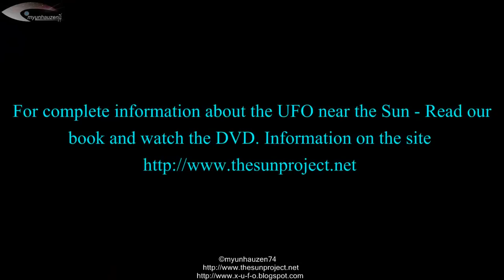UFOs and Anomalies near the Sun - Review for Sunday, December 9, 2012.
These many UFO near our Sun are real unidentified objects. UFOs are of different sizes, different structures, different forms. Many UFOs are around some "energy" field. "UFOs are always near our sun. UFOs flying into the sun, and fly out of the sun. Many unidentified objects, fly up to the sun and to maneuver at high speeds. For all movement UFO can be seen in my previous file perennial surveys UFO near the Sun on this channel. In the early history of research, I was getting good quality images of the objects, but more than a year, NASA provides the public images of very poor quality. People questioned NASA. NASA responded that these UFOs - a speck of dust on the lens, these UFOs - broken pixels on the sensor lens, these UFOs - meteorites, etc. Excuses, NASA was vast. But now, NASA is silent. People should know the truth!
For complete information about the UFO near the Sun - Read our book and watch the DVD.
(RUS) НЛО возле Солнца  - 9 Декабря 2012.
Это множество НЛО возле нашего Солнца являются реальными неопознанными объектами. НЛО имеют различные размеры, различные структуры, различные формы. Многие НЛО имеют вокруг себя некоторое "энергетическое" поле." НЛО постоянно находятся возле нашего солнца. НЛО влетают в Солнце, и вылетают из Солнца. Многие неопознанные объекты, подлетают к Солнцу и совершают маневры на больших скоростях. За всеми передвижениями НЛО можно посмотреть в моих предидущих многолетних обзорах НЛО возле Солнца на этом канале.
В начале истории исследования, я получал хорошее качество изображения объектов, но, уже больше года, НАСА дает общественности снимки очень плохого качества. Люди задавали вопросы НАСА. НАСА отвечало, что эти НЛО - соринки на линзе, эти НЛО - битые пиксели на матрице объектива, эти НЛО - метеориты и т.д. Оправданий у НАСА было великое множество. Но теперь, НАСА молчит. Люди должны знать правду!